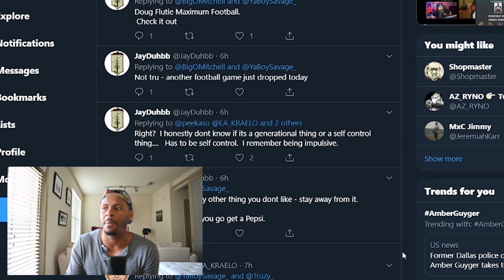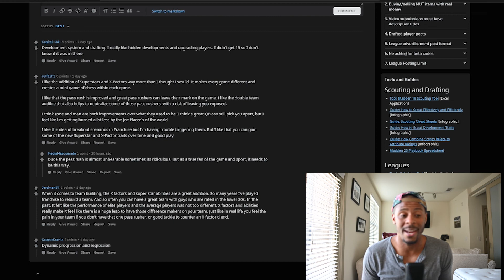Madden 20 Updates: Episode 1 | YaBoySavage Twitter BEEF with EA ? | New College Football Game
This weeks episode for madden 20 I cover all of the drama that has happened on Friday. Today was just to insane. Come find out what happened in the madden community today.